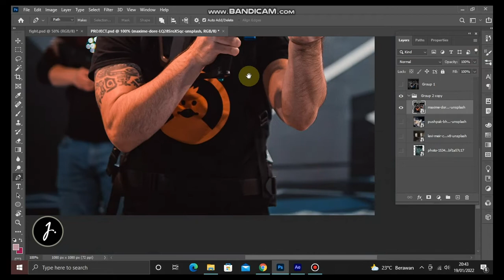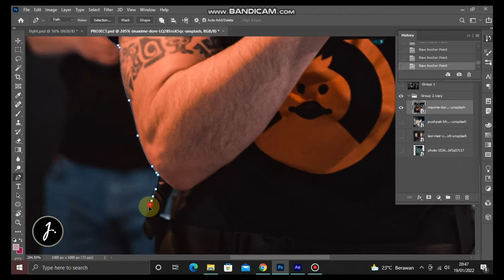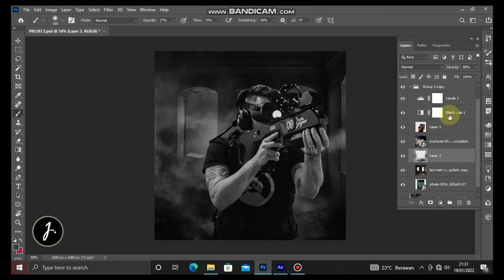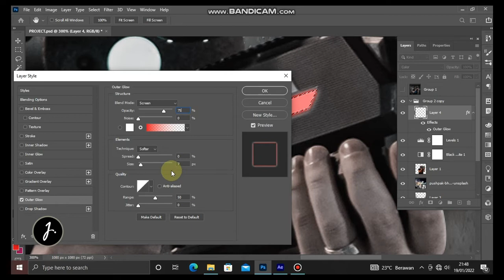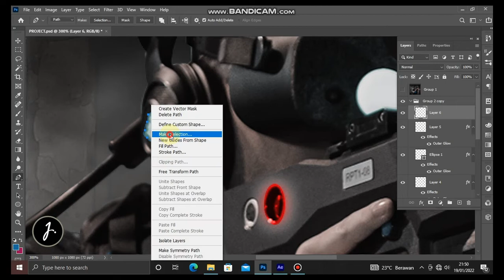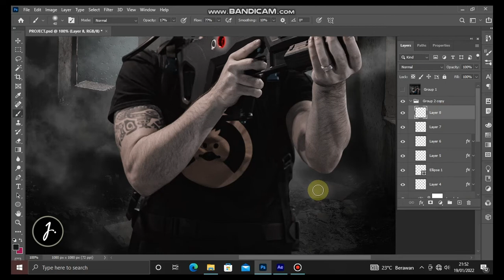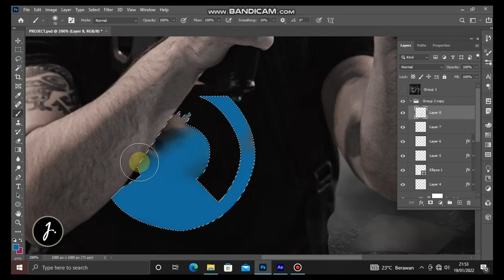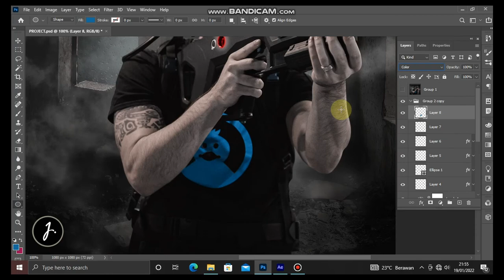ACTION AND FIGHT EFFECT | PHOTO MANIPULATION | PHOTOSHOP TUTORIAL | PHOTO EDITING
HI, THIS IS MY PHOTOSHOP TUTORIAL